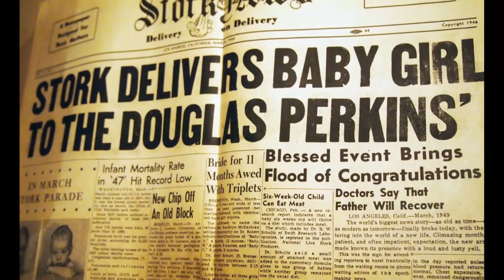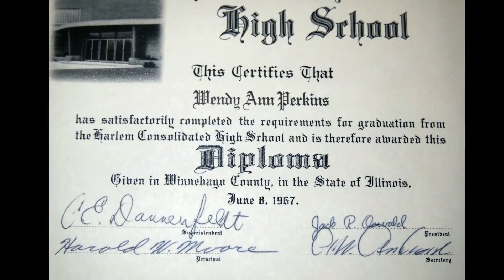Mom's Birthday Video